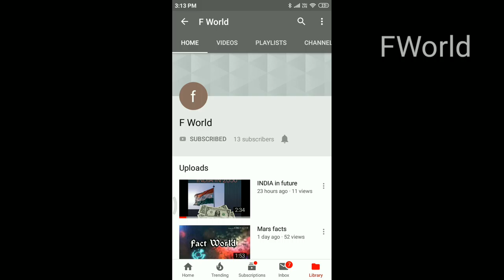Healthy juice with Nellikkai in tamil FWorld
Healthy juice with nelikkai in tamil video